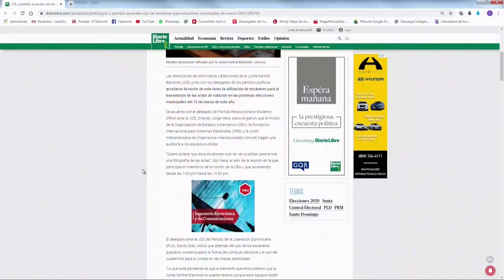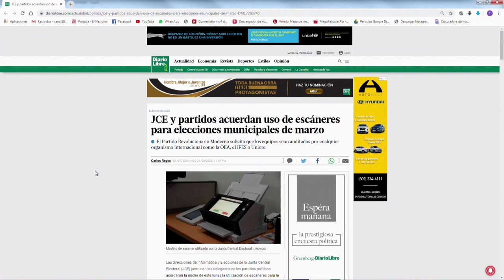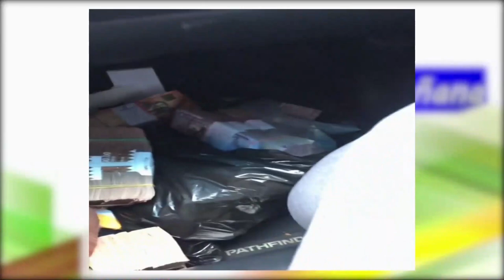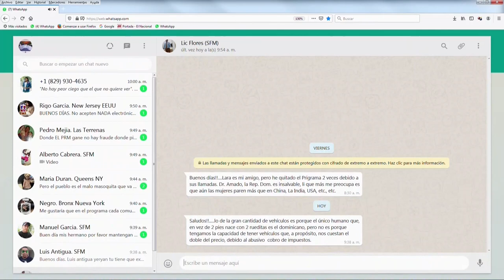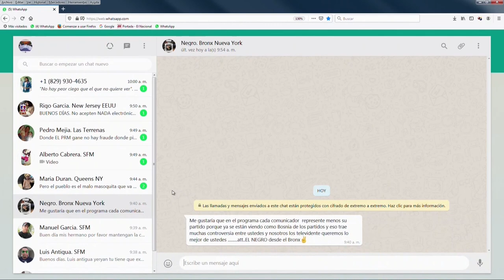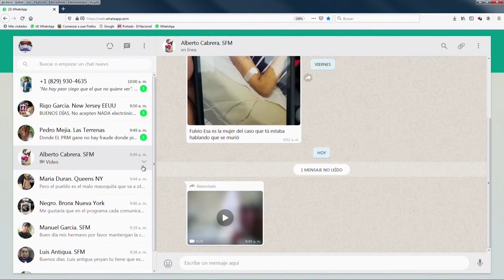"Dirigente del PLD en SFM metió la pata al grabarse haciendo bulto con dinero"